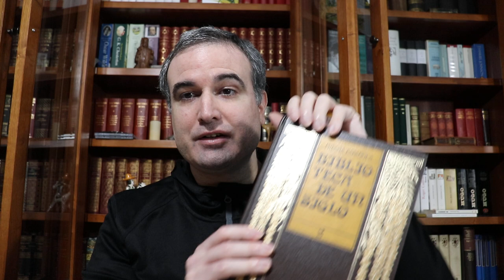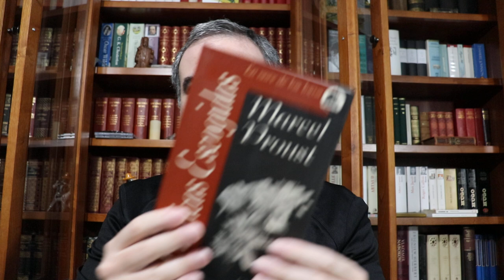LA BIBLIOTECA IDEAL, 66: Julio Camba (1884-1962) (I)